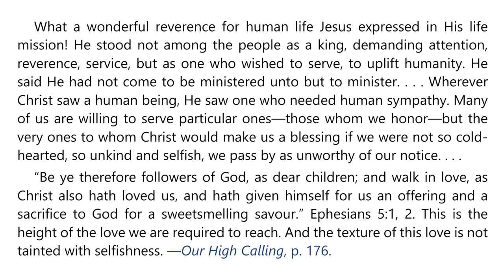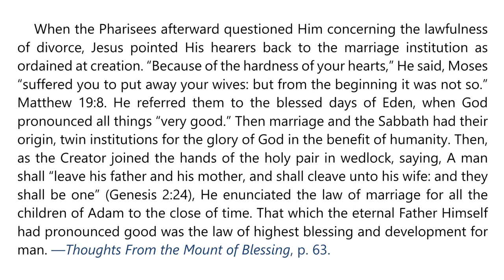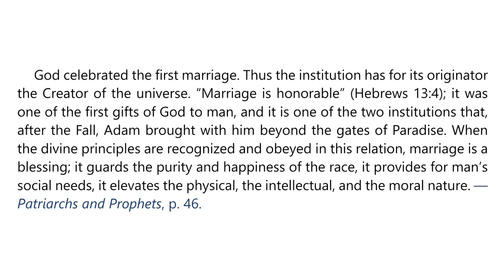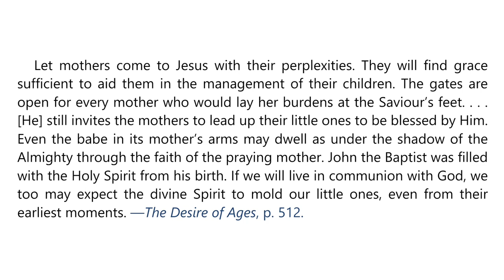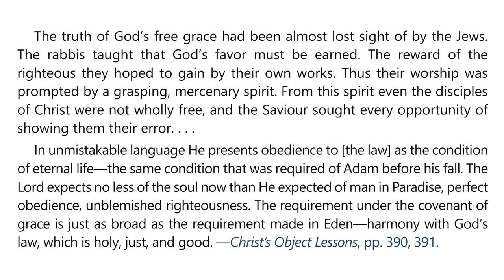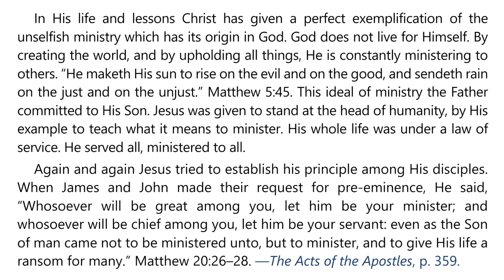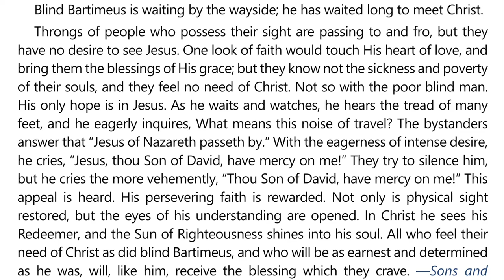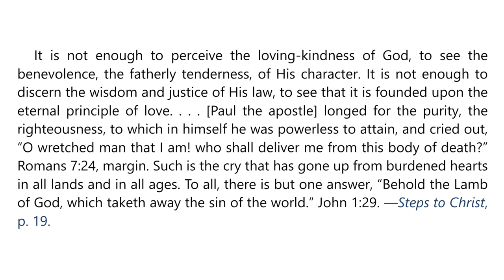2024 Q3 Lesson 08 – EGW Notes – Teaching Disciples Part II – Audio by Carla Morris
00:00 | Sabbath Afternoon, August 17
03:35 | Sunday, August 18
07:05 | Monday, August 19
10:25 | Tuesday, August 20
13:51 | Wednesday, August 21
17:29 | Thursday, August 22
21:04 | Friday, August 23